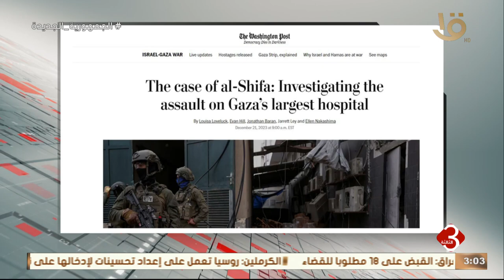وزارة الصحة في غـ ـزة: ارتفاع عدد الشهداء الفلسـ ـطينيين إلى 20057 شهيدا منذ السابع من أكتوبر